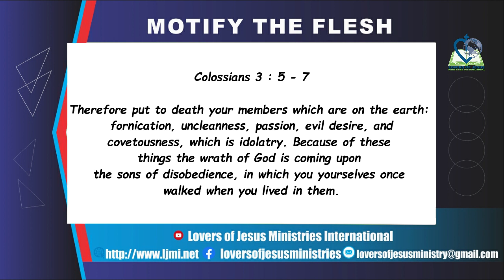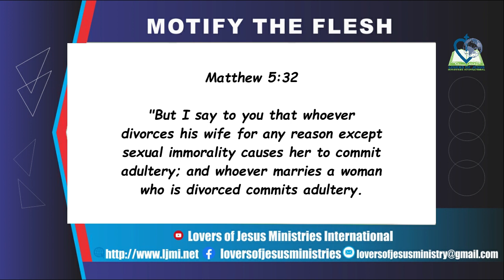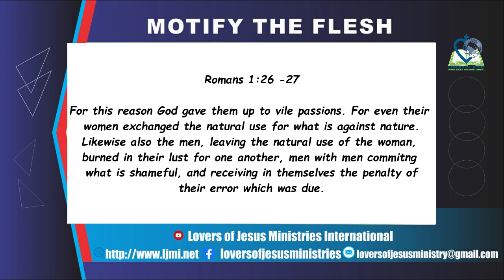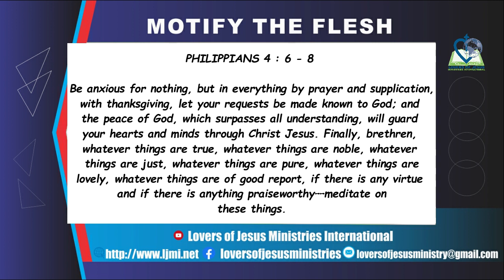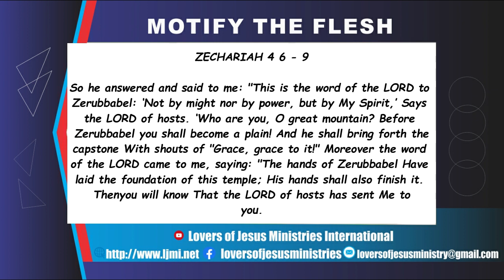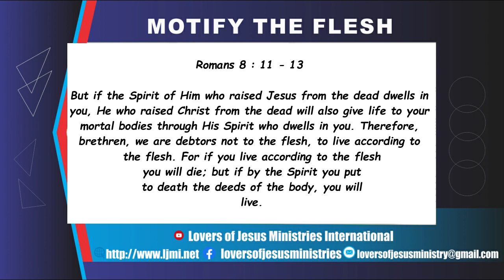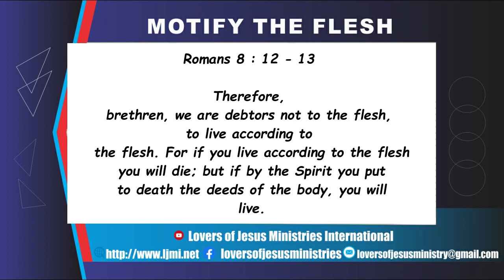Mortify the Flesh